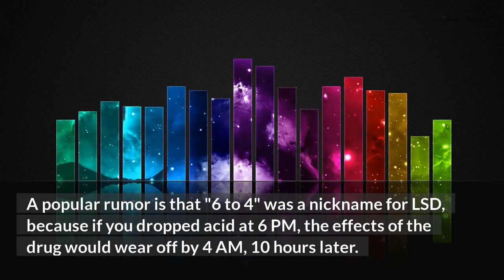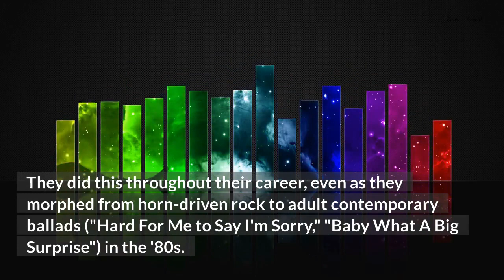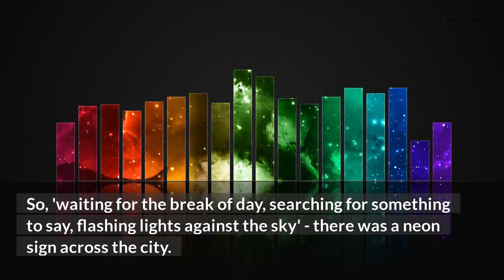Chicago(Band) - 25 or 6 to 4 Song Meaning - Revealed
What is the meaning of 25 or 6 to 4?

 "25 or 6 to 4" is a song by Chicago which was written by Robert Lamm, who is a keyboard player and singer for Chicago. Most songs that were written, especially in the early days, whenever I got them to the band and we started rehearsing them, that's when the songs took shape - once these guys got hold of them. There was definitely a lot of raw material, I thought it was a song when I wrote the words down, I wrote the changes down and I brought the charts to rehearsal, but it wasn't really a song until they all played it." This quickly became a showcase song for Chicago's horn section, which featured on many of their hits from the '60s and '70s. Three of the founding members that have been with the band since its inception are trumpet player Lee Loughnane, sax player Walter Parazaider, and trombonist James Pankow. There are a lot of unsubstantiated rumors regarding the meaning behind this song's lyrics. A popular rumor is that "6 to 4" was a nickname for LSD, because if you dropped acid at 6 PM, the effects of the drug would wear off by 4 AM, 10 hours later. This still gets a lot of play by college pep bands. The horns and tempo make it a great fit for sporting events. The band was previously known as Chicago Transit Authority, which was the name of their first album. They shortened their name after the actual Chicago transit authority objected and began releasing albums with their name followed by a roman numeral (Chicago II, Chicago III, Chicago IV, etc. They did this throughout their career, even as they morphed from horn-driven rock to adult contemporary ballads ("Hard For Me to Say I'm Sorry," "Baby What A Big Surprise") in the '80s. This is usually the last song Chicago plays at their concerts. On their tours with Earth, Wind & Fire, both bands usually play it as the encore. So what does 25 or 6 to 4 actually mean? It's about trying to write a song, with the title referring to the time of day: either 3:35AM (25 to 4) or 3:34AM (26 to 4). Lamm explained on The Chris Isaak Hour: "I was living with a bunch of hippies up above Sunset Strip. One of the advantages of this particular house was that it was in the Hollywood Hills and I could look out over the city late at night. I wanted to try to describe the process of writing the song that I was writing. So, 'waiting for the break of day, searching for something to say, flashing lights against the sky' - there was a neon sign across the city. That song came from the fact that it was 25 or 6 to 4am in the morning when I looked at my watch - I was looking for a line to finish the chorus. Chris Isaak was told by Lamm that he checked his watch to see the time as he wrote the song. However, Mix magazine reported in 2019 that he had looked at an antique clock on the wall of his 1920s bungalow which explained his confusion over the minute. "I couldn’t tell where the hands on the clock were pointing. It was 25 to 26 minutes before 4 AM. I didn't think that I would be able to retain those words. I was expecting to replace those words with actual lyrics. It worked out okay," he stated.